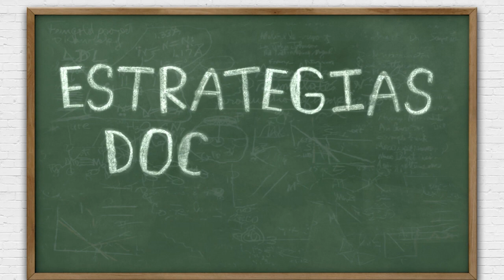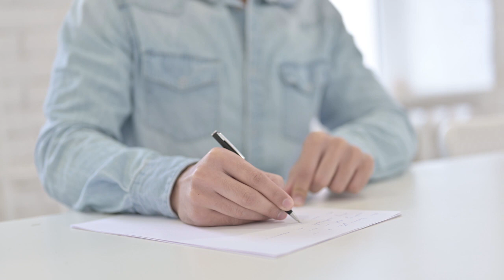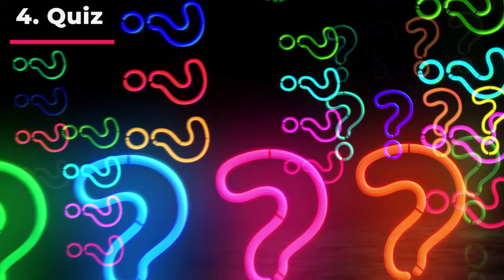¿Qué es la CIENCIA del APRENDIZAJE? Estrategia 1: FRAGMENTACIÓN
La ciencia del aprendizaje nos da elementos probados a partir de experimentos para ayudar a nuestros estudiante a aprender de manera más efectiva.